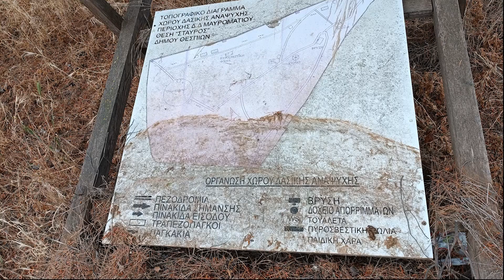Καθαρισμός και αποψίλωση στο άλσος Μαυροματίου.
Εντείνονται οι εργασίες καθαρισμού και αποψίλωσης το πλαίσιο της πρόληψης εν όψει της αντιπυρικής περιόδου στο Δήμο Αλιάρτου Θεσπιέων.
Το σύνολο των συνεργείων του δήμου επιχειρούν στο άλσος του Μαυροματίου, ένα σημείο που έχει συνδεθεί με τη ζωή και την καθημερινότητα των κατοίκων της περιοχής.
Στόχος της δημοτικής αρχής είναι, ο καθαρισμός αντιπυρικής προστασίας του χώρου που αγγίζει τα τελευταία σπίτια της κοινότητας, να ανοίξει και το δρόμο της ανάπλασης του σημείου επαναφέροντάς τον στην πρότερη μορφή του.